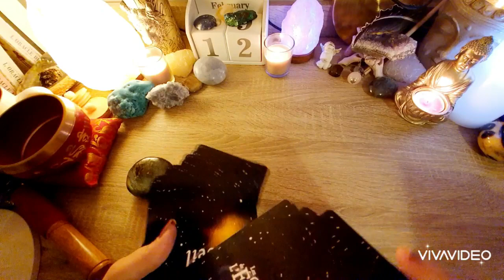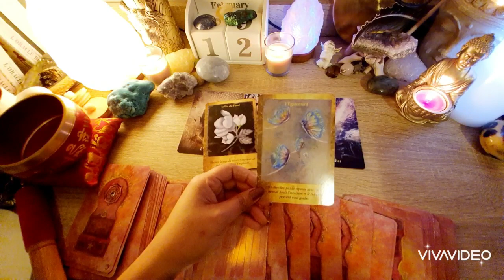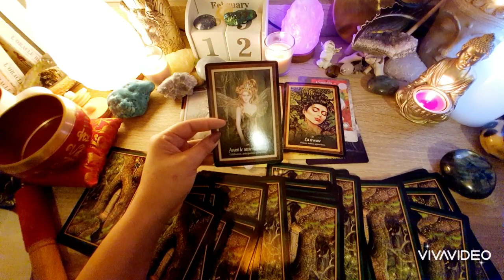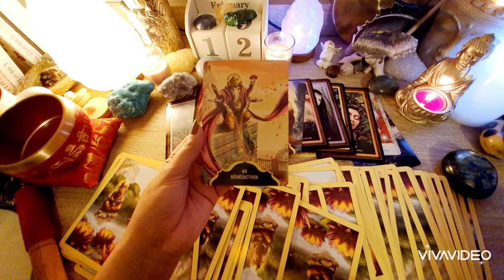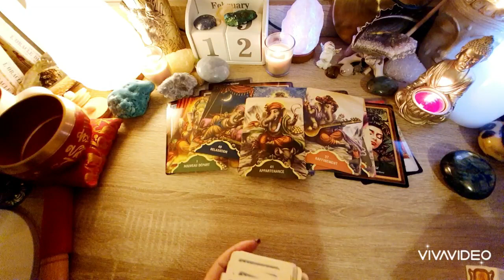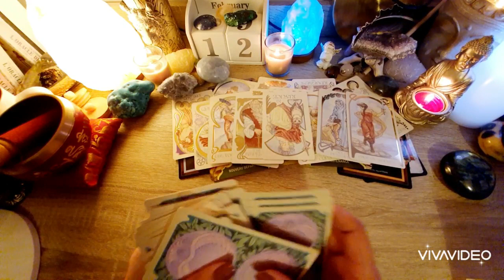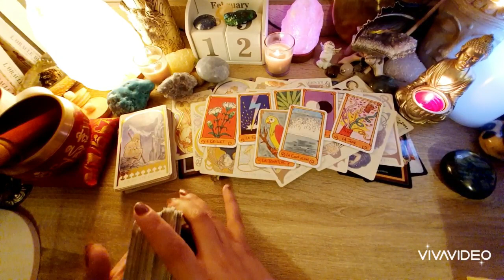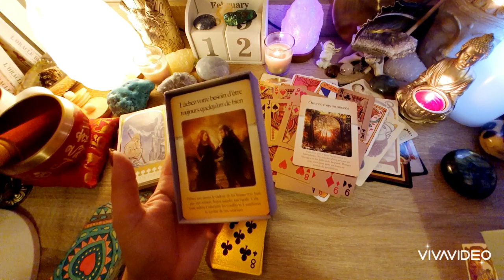L' Univers vous pousse vers votre mission de vie. Des choix s'imposent 🙏❤